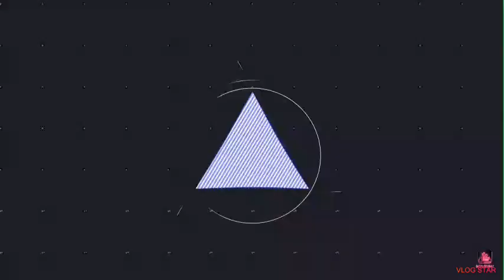COMENCAMOS CON MINEWORLD #1 - MINEWORLD / MINECRAFT - TEMPORADA 1 - DIAO BOYS YT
HOY COMENCAMOS CON UNA SERIE DE SUPERVIVENCIA LLAMADA MINEWORLD

DIAO BOYS